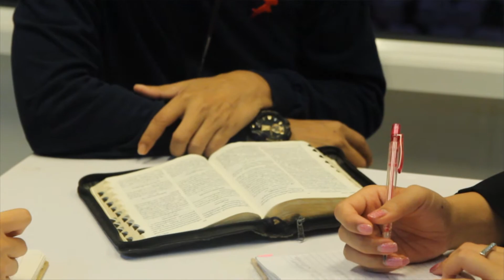VTR I Make One คนสร้างคน